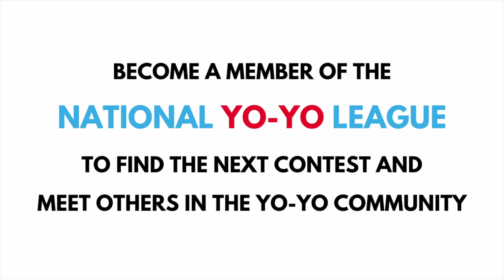Myles Gregory — 1A Prelim — 6th Place — 2024 Illinois States Yo Yo Contest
Presented by Duncan, the 2024 Illinois State Yo-Yo Contest took place November 10th at the Chicago Toy & Game Fair with a full day of yo-yo action and everyone from pro’s to first-time competitors performing across 1A-Freestyle Open, X-Freestyle Open, Sport Freestyle and Doc Lucky’s Duos divisions.

Check out Myles Gregory’s 1-minute performance, which landed them 6th place in the 1A-Freestyle prelims at the 2024 Illinois State Yo-Yo Contest. The 1A-Freestyle division features freestyle performances with one long-spinning string trick yo-yo.

Huge thanks to our sponsors for making this event possible: Duncan, Gibb (Yeah That Gibb!), YoYoSam, Doc Lucky, YoYoExpert, Turner Return Tops, Beyond YoYos, Zipline Strings, Cajun Spinners, Hollywood Modern YoYos, Mk1 Yoyos, Motion, Yomega, Rain City Skills, Kitty String, Jake Bullock, One Drop, Layer Infinity, Sweets Kendamas, Dressel Designs, and the National Yo-Yo League (NYYL).

Stay in the Loop with Illinois Yo-Yo Events

Get Involved with the National Yo-Yo League!

Be part of the yo-yo community with the National Yo-Yo League! Membership options range from free to $100+, giving you access to competition updates, community connections, and more. to join!

About Doc Lucky’s Yo-Yo Talk 🎙️

If you’re passionate about yo-yos, check out Doc Lucky’s Yo-Yo Talk! Hosted by the world record-holding collector and author of Lucky’s Collector’s Guide to 20th Century Yo-Yos, Doc Lucky dives into yo-yo history, tournaments, records, and collecting tips.

Share your favorite yo-yo moments and support the yo-yo community by liking and sharing this video!